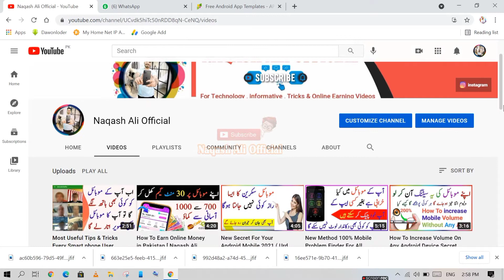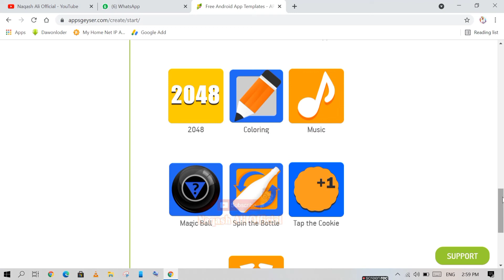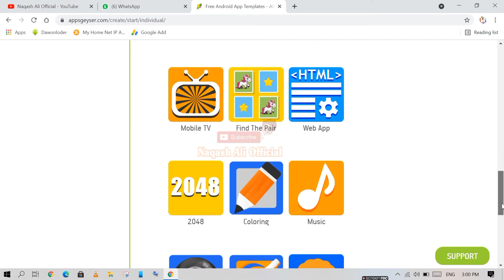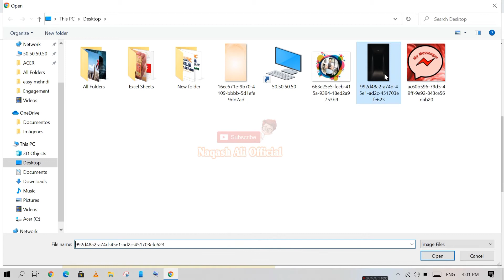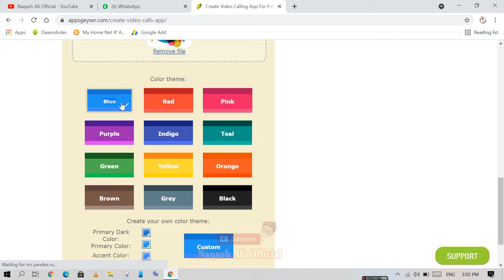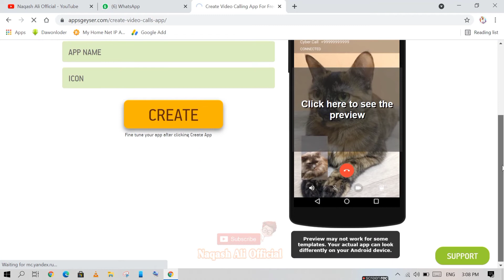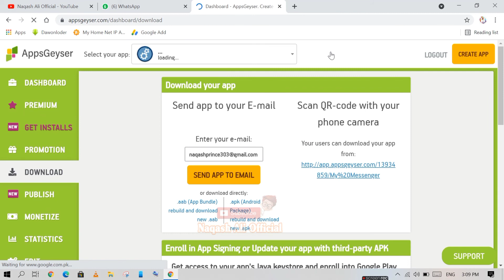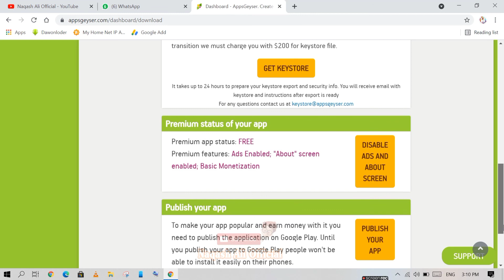mobile app development tutorial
For Complete Eduction about this App You can watch this video completely

Hello friends how are you all I hope you are all doing well.
Friends, in today's video I will teach you to make mobile application and website.
Friends, now you can create your own website for any Kishan and you can create any type of application yourself.

appsgeysertutorial howtomakewebsite web applicationdevelopmenttutorial#androidappkaisebanaye